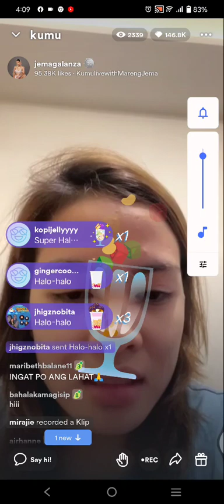JEMA.GALANZA❤️ with ELLA DE JESUS KUMU LIVE UPDATE PART1 | SEP. 25, 2022